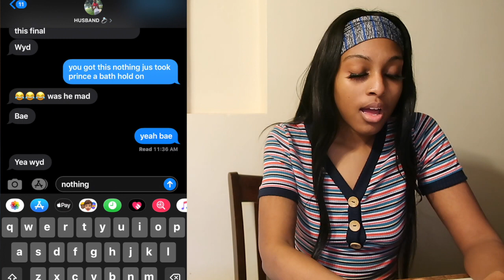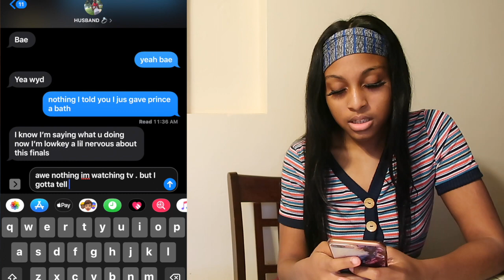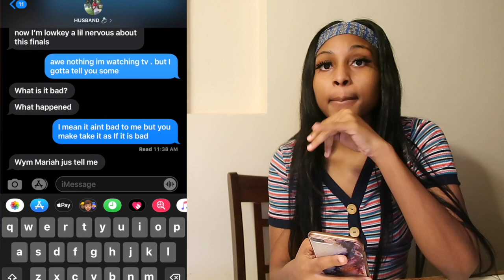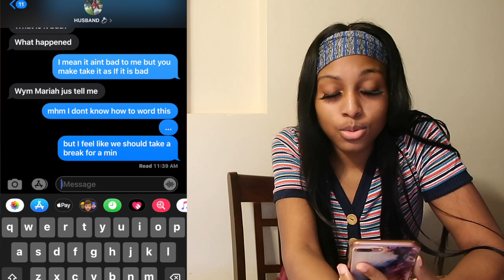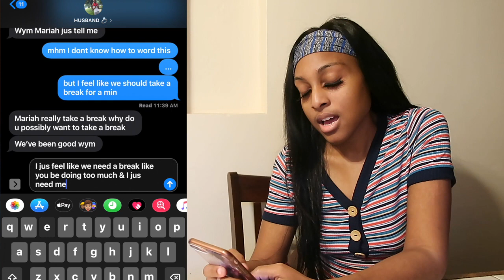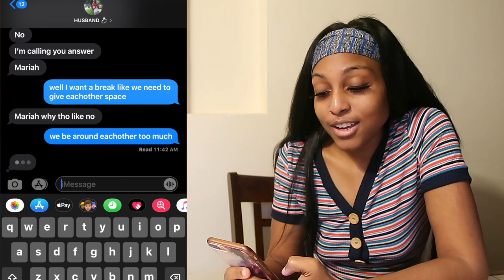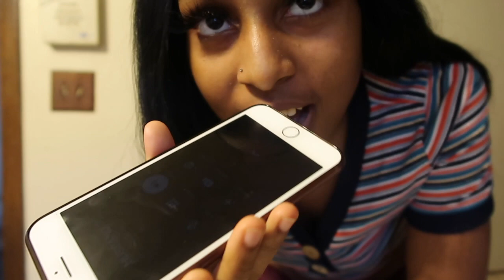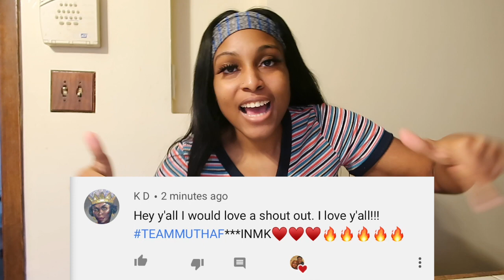BREAKING UP WITH BOYFRIEND OVER TEXT!! *He Cried*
FAQ
Mariah: 21 (OCT. 3)
Kyree: 20  (JUNE. 5)
Located: Chicago, IL